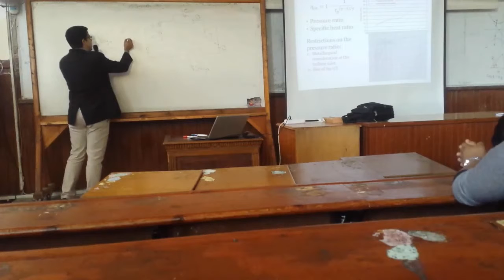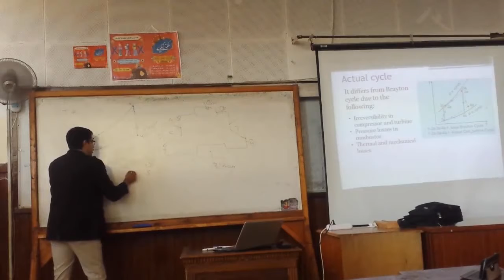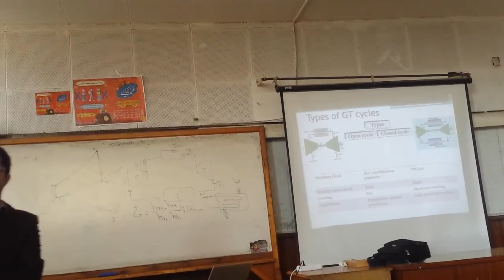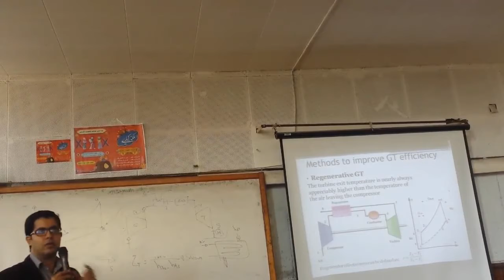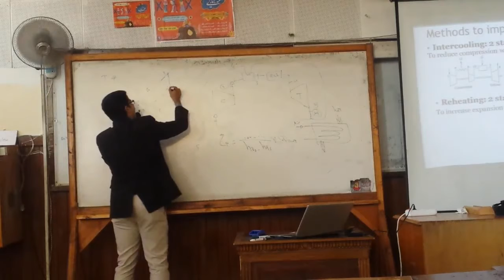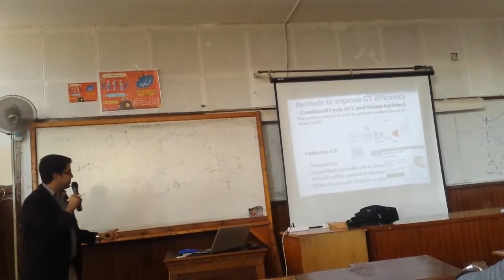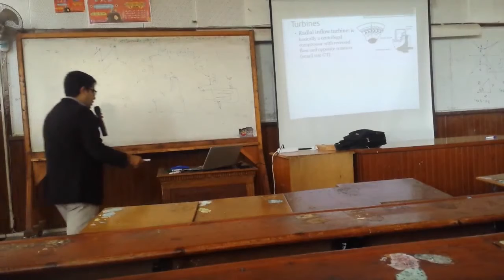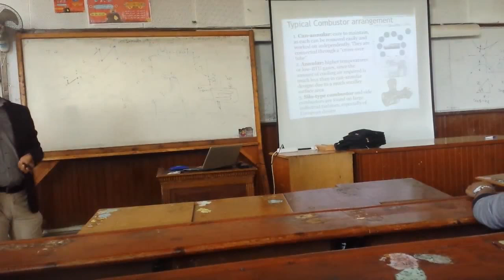[INTERNAL] Dr. Ahmed El-Wardany (Final Lecture | Gas Turbine)